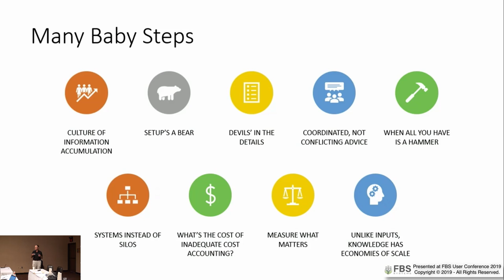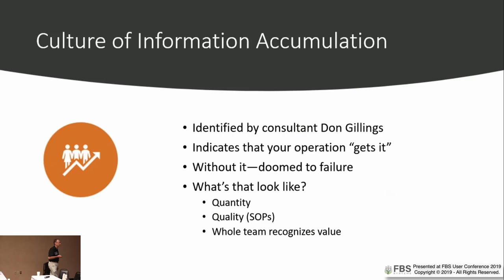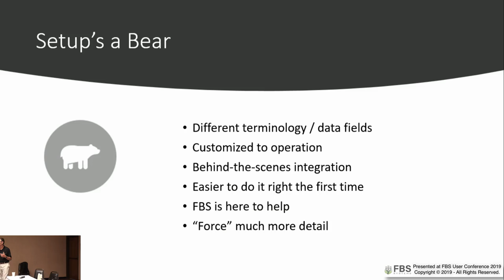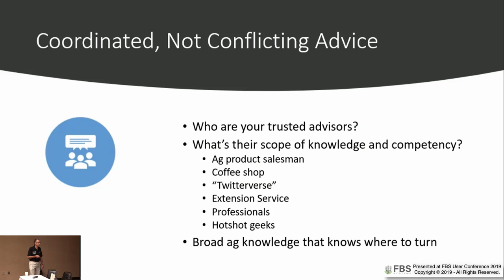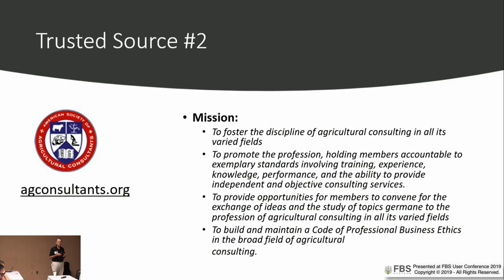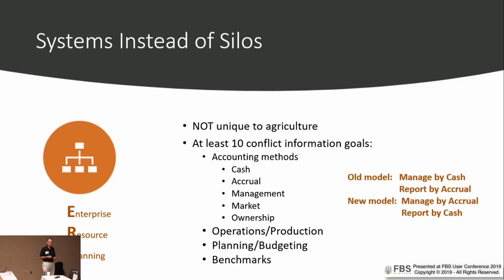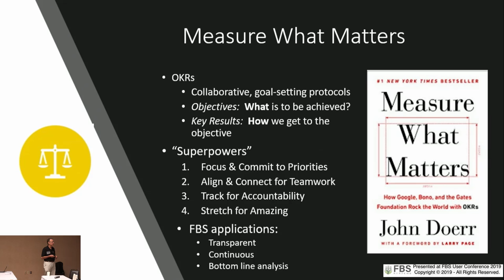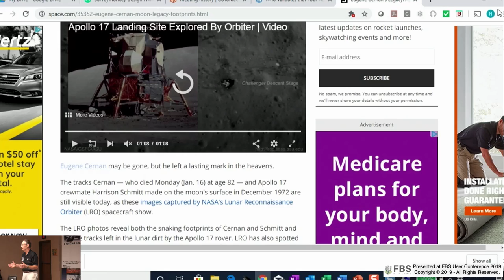That's Many Baby Steps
Essential steps to launch and land integrated farm software.